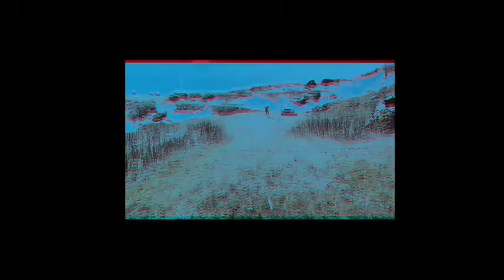The Last Hour - OfficialTrailer| Sanjay Kapoor, Shahana Goswami, Raima Sen | Amazon Original| 720pHD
The Last Hour - Official Trailer | Sanjay Kapoor, Shahana Goswami, Raima Sen | Amazon Original

The Last Hour Official Trailer 2021,
A New Amazon Original Series,
Directed by Amit Kumar
Starring Sanjay Kapoor, Karma Takapa, Shaylee Krishen, Robin Tamang, Mandakini Goswami,
Tenzein Choden, Lanuakum, Noksha Saham and Shahana Goswami & Raima Sen.

Release Date - May 14, 2021 only on Amazon Prime Video

About The Last Hour
A mysterious young shaman, on the run protecting a secret gift, joins hands with a seasoned city cop to hunt down a dangerous figure from his dark past. But when he falls for the cop’s young daughter, he is torn between duty and love. Will he be able to use his gift to save what he treasures most or will it destroy everything? The answers lie in life’s final moments.

Credits:
Created, Written & Produced by: Amit Kumar & Anupama Minz
Executive Producers: Amit Kumar and Academy Award Winner Asif Kapadia
Co-Producers: Antara Banerjee and Naved Farooqui
Director of Photography: Jayesh Nair
Editors: Peter Alderliesten NCE, Annelotte Medema NCE
Production Designer: Vikram Singh
Sound Designer: Mandar Kulkarni
Casting: Romil Jain, Tejas Thakker